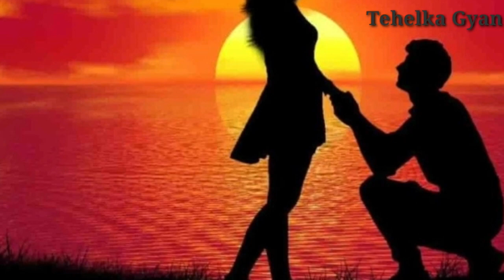Pyar के दिलो दिमाग पर होगा आपका राज कंगी सर मे घुमाते ही। The heart of love will be on your mind.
प्यार के दिलो दिमाग पर होगा आपका राज कंगी पर ये लिखकर सर मे घुमाते ही।
The heart of love will be on your mind, as soon as you turn your head by writing this on the bracelet.

[Your Queries]

Through this channel, you have been told about Vashikaran, Chanakyaniti, LoweproblemSolution, Vastushastra, Astrology, Krishnavani, all the problems related to your life according to the knowledge of your life.

1) krishna ji ke status 2) krishnavani jay shree krishna 3) कृष्णा भगवान लाइफ 4) reality by krishna 5) गीता उपदेश
6)

4) Mahabharat ki baten by Krishna 5) Jai Shree
8) mahabharat 9) Krishna updesh 10) Krishna ki
14) Ravan Status, Ramayan Status 15) Ramanand
19) dialogue status video, true Dialogue WhatsApp
3YT EH 22) Dialogue Status 23) sft ara 24)

5) meditation 6) yoga hindi 7)bhagwat gita 8) geeta
13)updesh 14)bhagavad 15) lord hindu 16) arjun 17)
39) Radha Krishna 40) Radha Krishna new promo 41)
43) श्री कृष्ण भगवत गीता उपदेश 44) भगवत गीता उपदेश 45)कलयुग 46)कलयुग का अंत

krishna vani
Krishna bhajan
bhagvad
geeta shlokas
Geetagyan
bhagvad geeta slokas
krishna leela
krishna gyan sagar
lord krishna
new life
lord krishna
chanakya neeti
motivational video